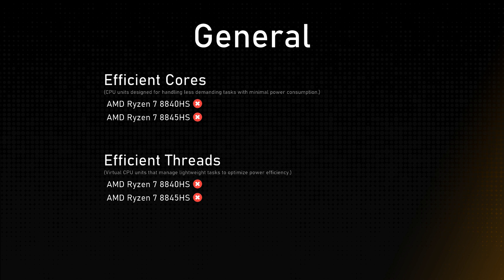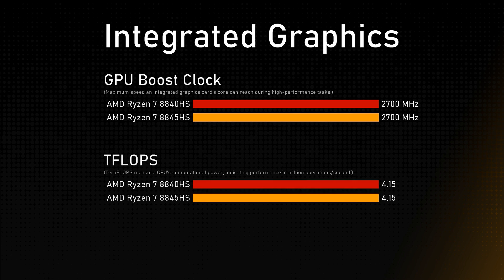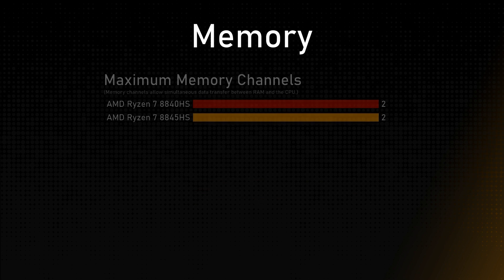AMD Ryzen 7 8840HS vs AMD Ryzen 7 8845HS Comparison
Timestamps:
Cinebench R23 - 0:00:00
Geekbench 6 - 0:00:12
General - 0:00:24
Integrated Graphics - 0:01:24
Memory - 0:01:48